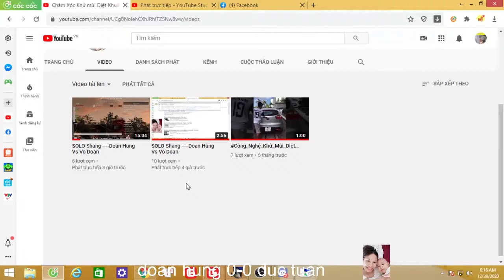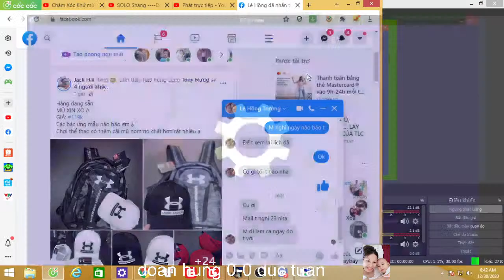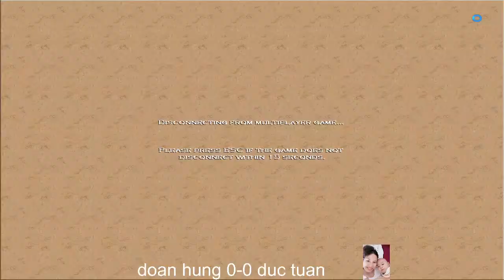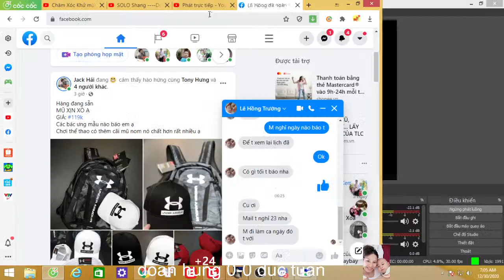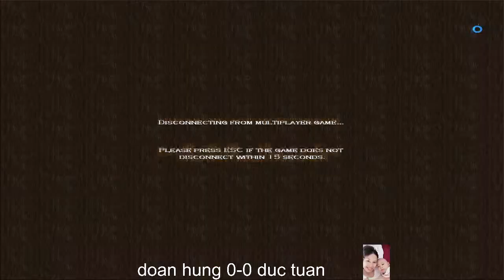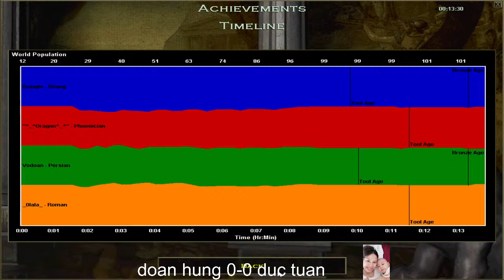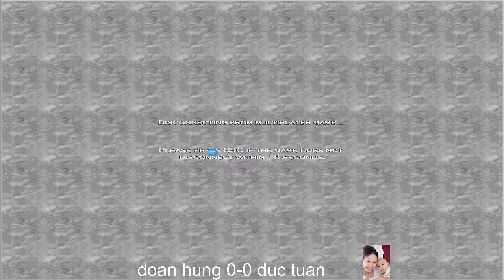SOLO Shang ----Doan Hung Vs Duc Tuan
SOLO Shang Doan Hung Vs Vo Doan